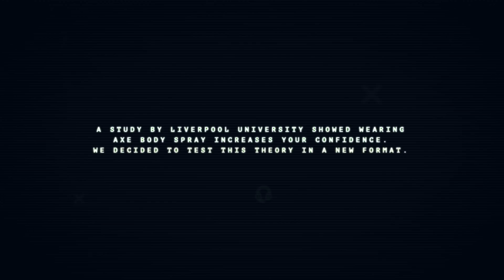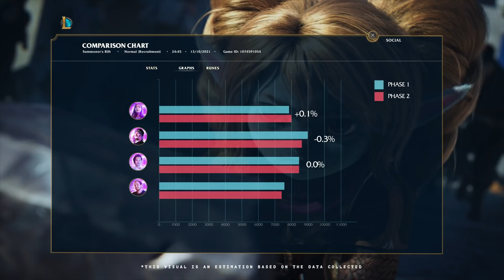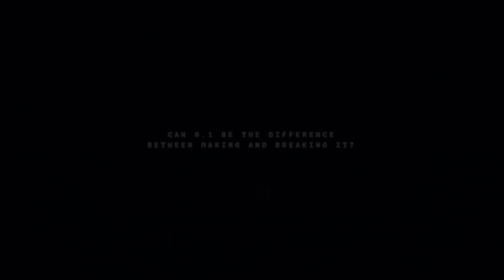The AXE 0.1% Effect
If you smell good, do you play good? I’m just a body spray, I don’t have the answers. That’s why we had these 4 LoL streamers test it out themselves. Don’t believe it? Try the new AXE effect for yourself